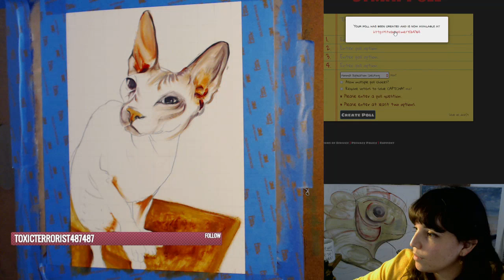Naked Cat painting, part 1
Rigel Paints (art painting oil drawing)

Started a new portrait of this cat on unprimed paperboard -- Watch live